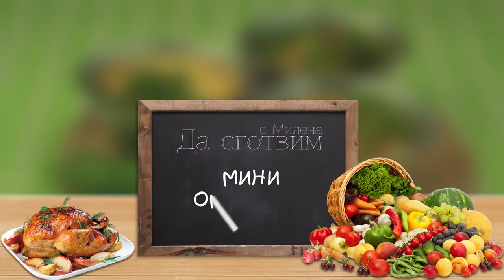Мини омлетчета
Здравейте,
Днес ще ви покажем как да си направите вкусни омлетчета. Рецептата е прекрасна, ако се чудите какво да занесете за похапване на работа или на пикник. Нужните продукти за тях са:

6 яйца
100 грама шунка
половин чаена чаша прясно мляко
100 грама сирене
100 грама извара
няколко стръка пресен лук
сол и черен пипер на вкус

Абонирай се за мен!